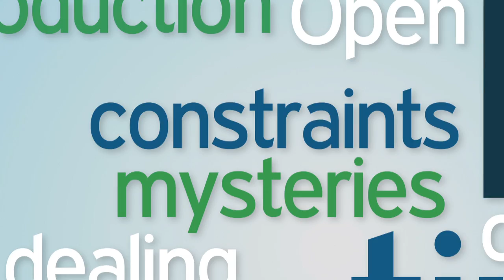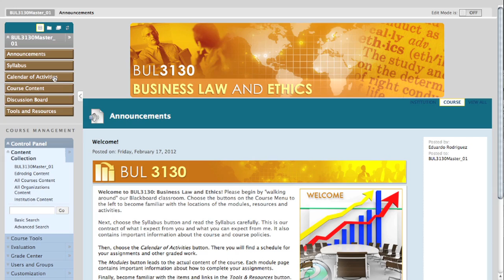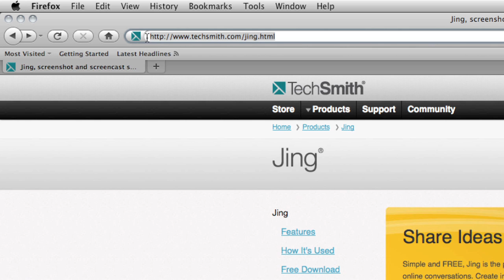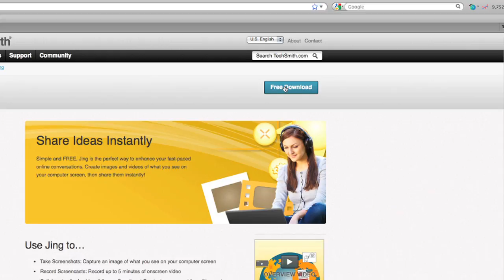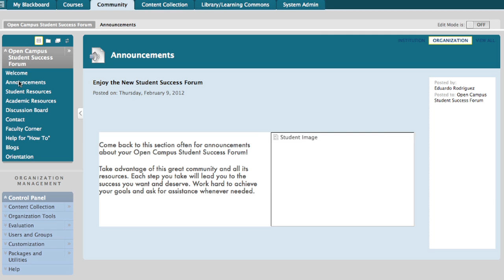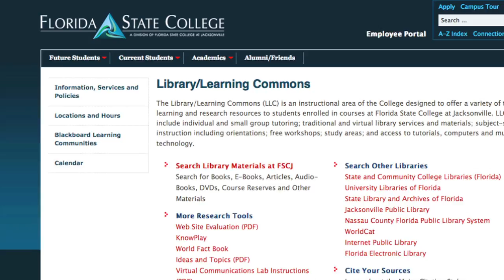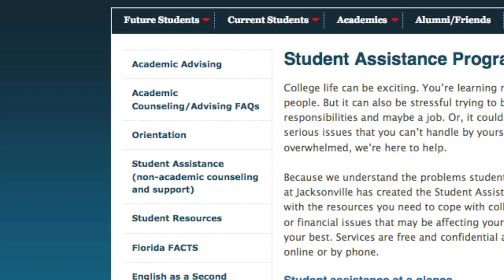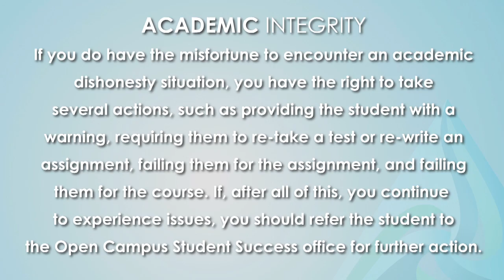FSCJ Open Campus Virtual Convocation | Adult Learner Video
When it comes to success in the online classroom, there are a number of factors which come into play. Students may be coming into college for the first time, or they may be returning after becoming parents and working full or part-time jobs. Some may have plenty of time to dedicate to classes, while others are under very tight time constraints. Some may understand the intricacies of academic integrity, while others may still need introduction to those expectations.
Here, Dr. Kim Hardy, Executive Director of Student Success and Learning Engagement, and Melanie Clark, Open Campus Associate Dean of Student Success, will help you decode some of the mysteries surrounding the challenge: how to help adult learners find success in online classes, by offering concrete strategies for dealing with common issues facing online adult learners.